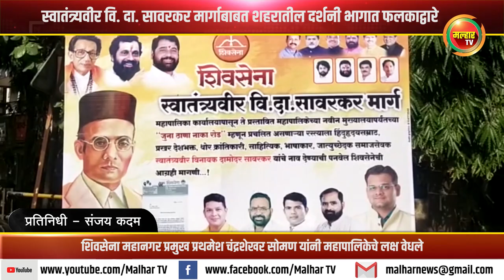शिवसेना महानगर प्रमुख प्रथमेश चंद्रशेखर सोमण यांनी महापालिकेचे लक्ष वेधले !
स्वातंत्र्यवीर वि. दा. सावरकर मार्गाबाबत शहरातील दर्शनी भागात फलकाद्वारे शिवसेना महानगर प्रमुख प्रथमेश चंद्रशेखर सोमण यांनी महापालिकेचे लक्ष वेधले !